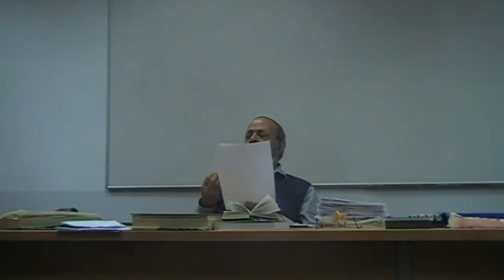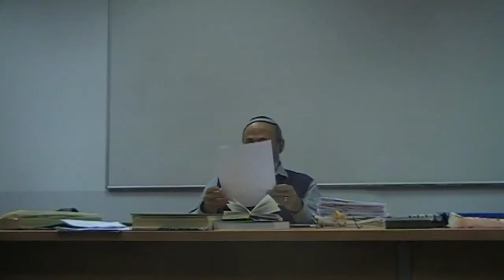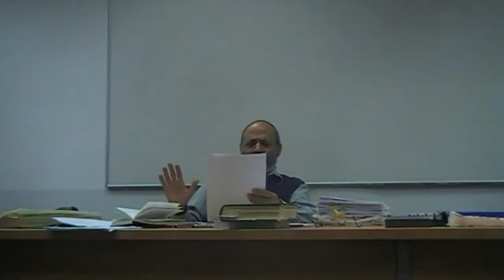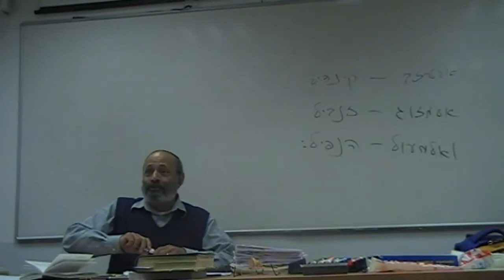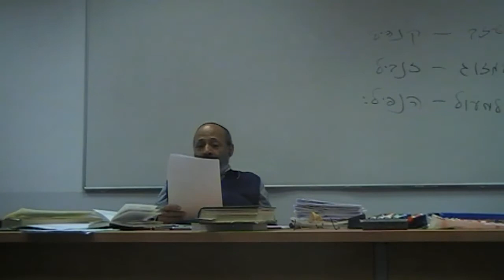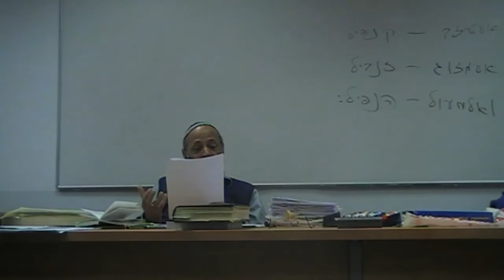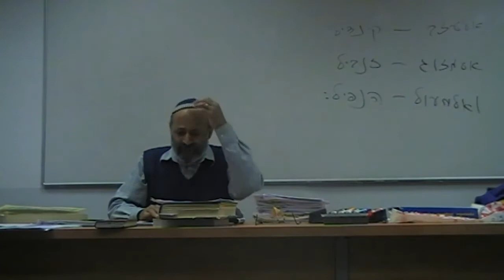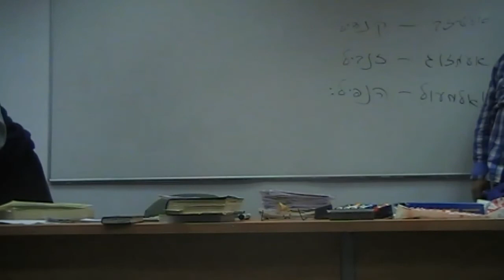קורס השירה הערבית בדיואן של יהודי תימן/ ד"ר אורי מלמד / שיעור 12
שיעור מס' 12 בקורס השירה הערבית בדיואן של יהודי תימן
מרצה: ד"ר אורי מלמד, האקדמיה ללשון העברית.

נושא השיעור:
ניתוח השיר: לבבי יחשקה עפרה
ר' שלום שבזי

הקורס התקיים באוניברסיטה העברית בסמסטר' תשע"ד
הקורס ביוזמת ובהשתתפות:
האוניברסיטה העברית בירושלים /החוג ללשונות היהודים והחוג לשפה וספרות ערבית
מכון בן צבי / מרכז בן שלום לחקר יהדות תימן ותרבותה
האגודה לטיפוח חברה ותרבות - מורשת יהודי תימן
קרן חבשוש